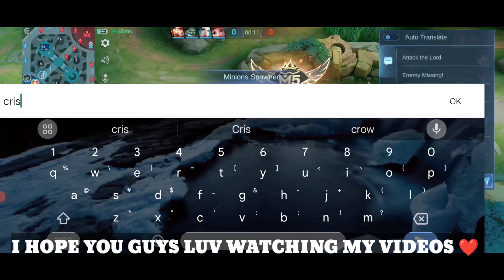ENEMIES WITH NO MARKSMANSHIP - TOP 1 GLOBAL WANWAN | MLBB